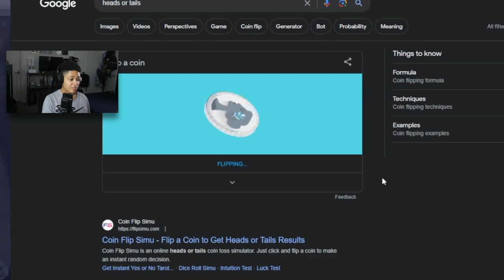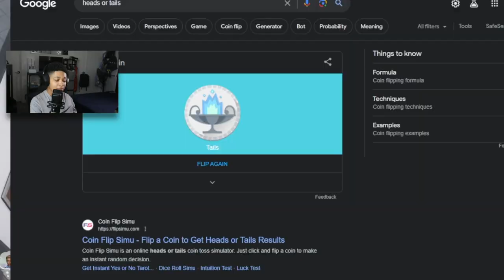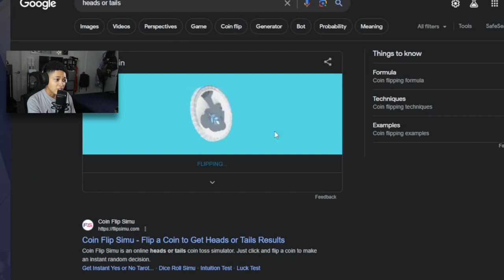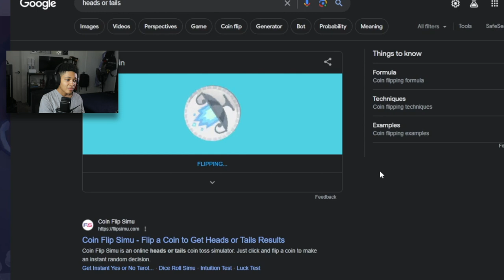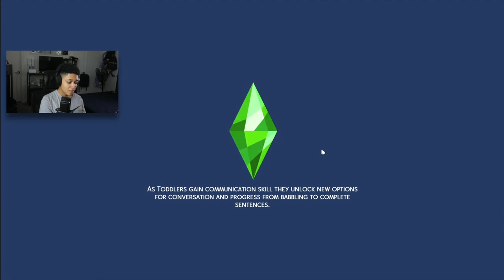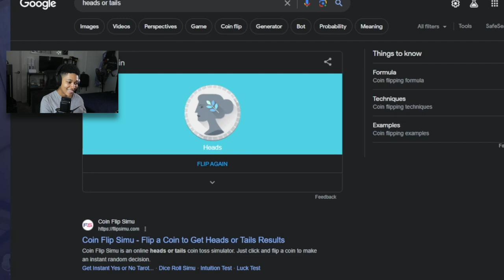Isiah's Heart Takes a Turn: Meet His New Crush in The Sims 4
In this episode of The Sims 4, Isiah's heart takes a turn as he finds a new crush. Say goodbye to his two previous love interests and join him on this exciting new adventure! Will this new romance last or will he be on to the next one? Watch now to find out!

12 Views - Mar 16, 2024